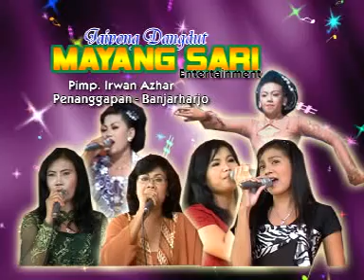BUAH KAWUNG_SINDEN DIREM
ADIL Vision Sindangheula, Banjarharjo, Brebes